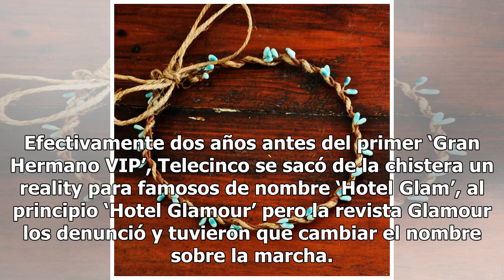¿Te acuerdas de ‘Hotel Glam’, el precursor de ‘Gran Hermano VIP’?